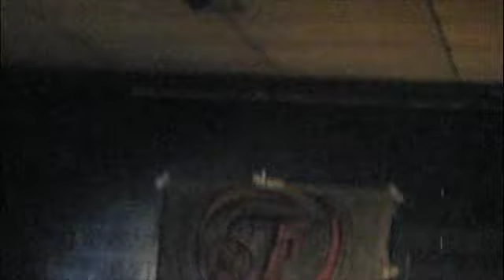The End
FRAIL-T recorded live in Madison Heights VA 4/26/08